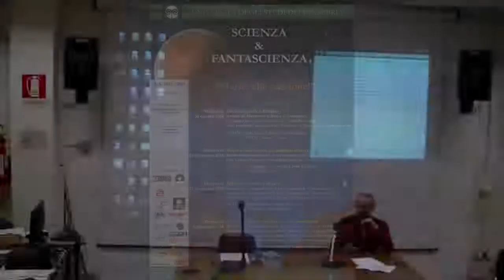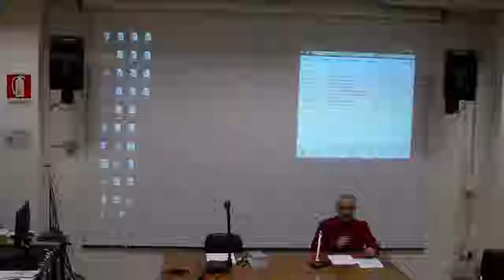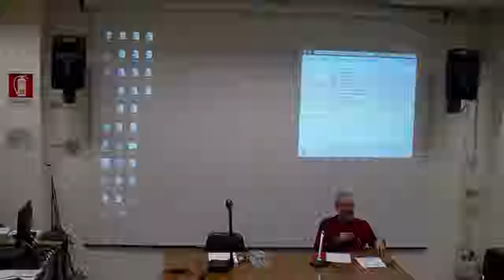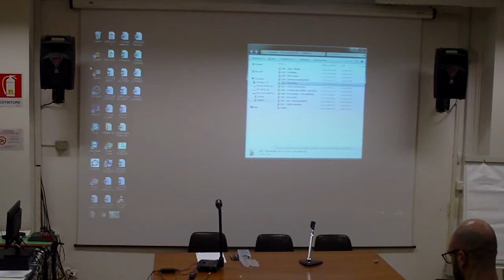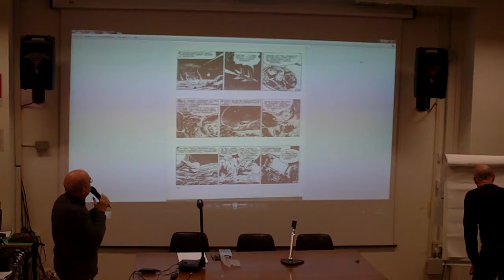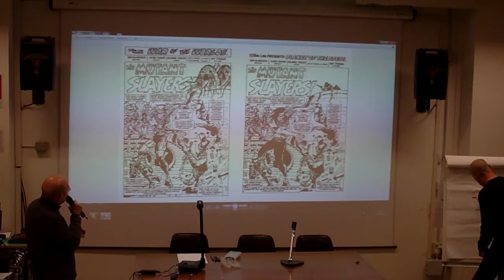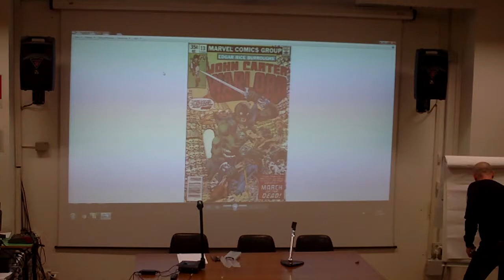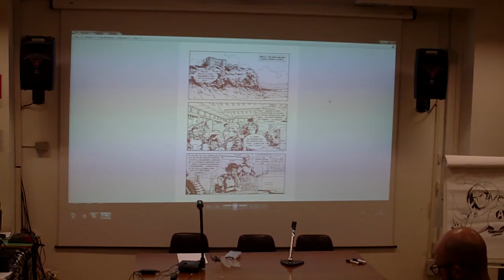21 novembre 2018 - Marte tra cinema e fumetto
- Antonio Serra (Sergio Bonelli Editore, creatore di “Nathan Never”)
 - Oskar Scalco (Sergio Bonelli Editore, disegnatore di “Nathan Never”)
 - Mauro Gervasini (Università degli Studi dell’Insubria, critico cinematografico)

Il ciclo di incontri di Scienza & Fantascienza 2018, in programma da ottobre a dicembre 2018, , intitolato“Marte, che passione”, è un'iniziativa organizzata dal professor Paolo Musso nell'ambito del Corso di laurea triennale in Scienze della Comunicazione (SCOM) e del Corso di laurea magistrale in Scienze e tecniche della comunicazione (STEC).